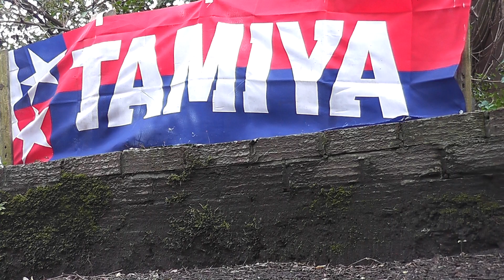Tamiya Frog 19 Turn Double Etronix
Tamiya Frog
19 Double Etronix
Absima Esc